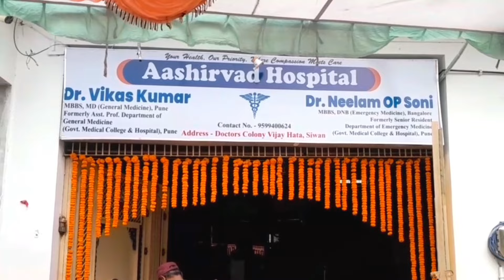Siwan में महावीर अखाड़ा में फैजान को मारी चाकू, बजता रहा DJ, चलती रही चारों तरफ लाठियां | SNLIVE